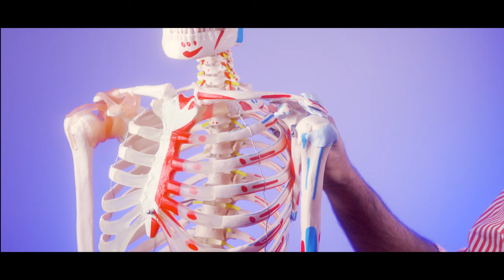രാത്രിയിലെ തോള്‍ വേദന, കാരണങ്ങളും പതിയിരിക്കുന്ന അപകടവും (Shoulder Bursitis, reasons and dangers)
നിങ്ങളുടെ ഫിസിയോതെറാപ്പി സംബന്ധമായ മുഴുവന്‍ സംശയങ്ങള്‍കും മറുപടിയെകുന്ന ഒരു സമ്പൂര്‍ണ മലയാളം ചാനല്‍.
I am Tossy Thomas (Physiotherapist)

0:00
0:00 Dangers of the night pain introduction
1:26 What is bursitis
2:25 Anatomical Reasons for shoulder bursitis
6:06 Classical signs of shoulder bursitis
7:34 What can cause shoulder Bursitis
10:10 Clinicians tip
10:28 Medical and Physiotherapy Management
12:54 Conclusion

shoulder bursitis in malayalam, തോൾ വേദന എങ്ങനെ സുഖപ്പെടുത്താം, തോൾ വേദന പൂർണ്ണമായി മാറ്റാം സുഖപ്പെടുത്താം, Top 3 Stretches & Exercises for Shoulder Bursitis,
3 Difference Between Bursitis And Frozen Shoulder Pain you must know,
Shoulder Pain / തോൾവേദനക് പരിഹാരം, തോൾവേദനയ്ക്ക് പരിഹാരമാർഗം, Shoulder Bursitis Treatment - (Drug Free & Non-Invasive), Can shoulder bursitis heal and go away? A personal history of pain exercises to help,Easy Tips To Solve Shoulder Pain | Malayalam Health Tips WELLNESS Back pain, how to treat shoulder bursitis, നമ്മുടെ ഷോൾഡർ സന്ധികളെ ബാധിക്കുന്ന പൊതുവായ അസുഖങ്ങൾ എന്തെല്ലാം